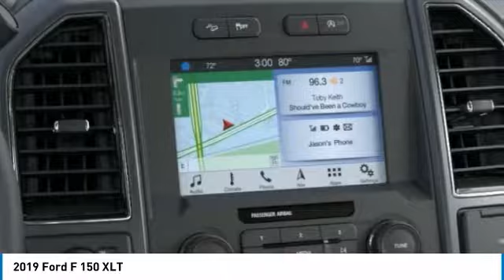2019 Ford F 150 Hudson WI 9T954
2019 Ford F 150 XLT

Hudson Ford
2020 Crest View Drive

#1 VOLUME FORD DEALER IN WISCONSIN! $14,110 off MSRP! Priced below KBB Fair Purchase Price! Factory MSRP: $57,275 Ruby Red Ford F-150 XLT 4D SuperCrew EcoBoost 3.5L V6 GTDi DOHC 24V Twin Turbocharged 10-Speed 4WDGoogle Rating 4.6 Dealer Rater Top Award Winner! Here are our promises: *Every Vehicle Fully Inspected with Service Records *Free Auto Check Report * Our Best Price Upfront - Pure and Simple! * Transparent Buying Process!* You Can't Buy The Wrong Car - * All Used Vehicles Inspected and Ready for Sale!* No Hassle Sell or Trade Any Car. We take our internet business very seriously.  So we strive to maintain 100% pricing and inventory accuracy. Errors do occur so please phone or email first to confirm vehicle availability and price.  Price excludes tax, title, license, and doc fees; but does include the following rebates, in lieu of any special financing: $750 - Retail Bonus Customer Cash. Exp. 01/02/2020, $3,250 - F-Series Retail Customer Cash. Exp. 01/02/2020, $750 - Bonus Customer Cash. Exp. 01/02/2020, $750 - Ford Credit Retail Bonus Customer Cash. Exp. 01/02/2020, $1,000 - Special Package Retail Customer Cash. Exp. 11/13/2019 $1,000 Hudson Ford Trade Bonus. Must Trade 2010 and Newer Vehicle with under 100k Miles. Valid on New Vehicle Sales Only. - Exp. 12/31/2019